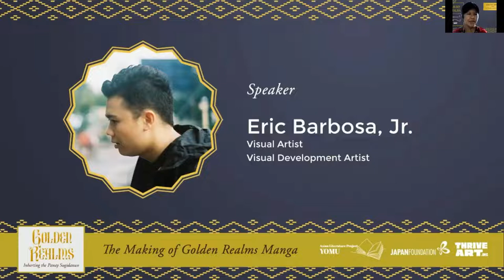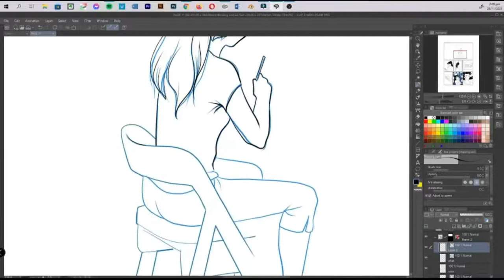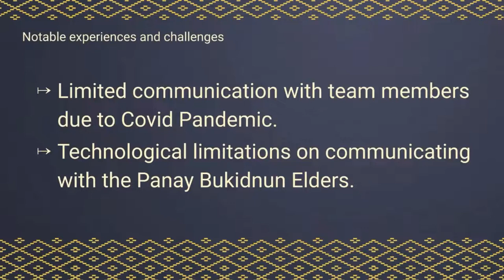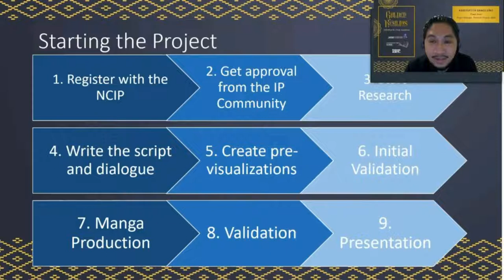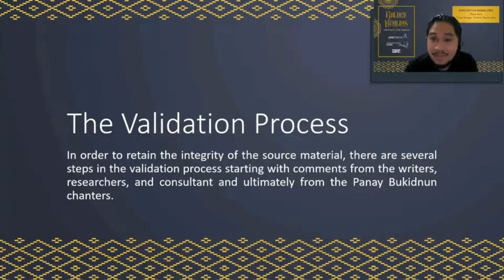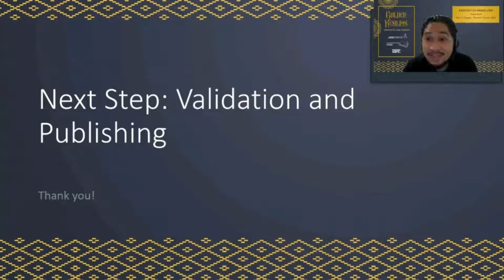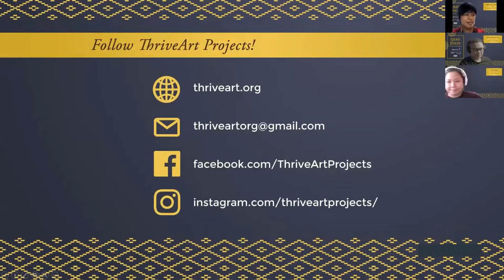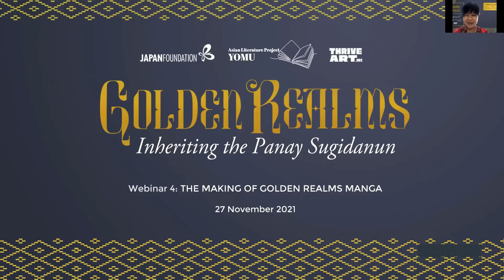「黄金の王国：パナイ島スギダヌン叙事詩の継承」ウェビナー第4回 Golden Realms:Inheriting the Panay Sugidanun Webinar 4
「黄金の王国：パナイ島スギダヌン叙事詩の継承」
ウェビナー・シリーズ第4回：「漫画『黄金の国』の誕生」

国際交流基金マニラ日本文化センターでは、アジア文芸プロジェクト“YOMU”の一環として、フィリピンのパナイ島の内陸山地に住む先住民族である、パナイ・ブキドノン族の民族叙事詩「スギダヌン」を漫画を通して継承する「黄金の国：パナイ島スギダヌン叙事詩の継承」プロジェクトを実施しました。

プロジェクトの背景や意義について様々な視点から紹介する全5回のウェビナー・シリーズ。第4回では、漫画『黄金の国』の制作を担当したThriveArtプロジェクツのアーティストたちが、スギダヌン叙事詩を若い読者に紹介するために口承文芸をビジュアル・アート作品に変換した道のりを語りました。

‹スピーカー›
・Kristoffer Brasileño氏（ThriveArtプロジェクツ漫画制作チーム・プロダクション・マネージャー）
・Mia Reyes氏（ThriveArtプロジェクツ漫画制作チーム・作家）
・Eric Barbosa氏（ThriveArtプロジェクツ漫画制作チーム・ビジュアル・アーティスト）

Early Sol Gadong氏（西ビサヤ地方の作家団体フボン・マヌヌラット副会長）

‹ウェビナー実施日›
2021年11月27日

‹主催›
国際交流基金マニラ日本文化センター、ThriveArtプロジェクツ

‹事業紹介›
アジア文芸プロジェクト“YOMU”特集記事

「黄金の国：パナイ島スギダヌン叙事詩の継承」プロジェクト特設サイト

Golden Realms: Inheriting the Panay Sugidanun
Webinar4: The Making of Golden Realms Manga

The Japan Foundation, Manila launched of the manga, Golden Realms: Inheriting the Panay Sugidanun, co-produced by ThriveArt Projects, Iloilo. This initiative is under the Japan Foundation Asia Center’s Asian Literature Project “YOMU”. The Sugidanun are the folk epics of the indigenous group Panay Bukidnun, which is based in the hinterlands of the Panay Island. We presented the five-part webinar series, Golden Realms: Inheriting the Panay Sugidanun.
In “The Making of the Golden Realms Manga”, the artists of ThriveArt Projects shared their journey of translating the oral into visual, in order to introduce the Sugidanun to a younger audience.

Speakers:
Kristoffer Brasileño, Artist & Production Manager, ThriveArt Projects MangaTeam
Mia Reyes, Artist & Writer, ThriveArt Projects Manga Team
Eric Barbosa, Visual Artist, ThriveArt Projects Manga Team

Moderated by Early Sol Gadong, Vice President of Western Visayas writer organization Hubon Manunulat

Presented by: The Japan Foundation, Manila and ThriveArt Org

Project details:
Asian Literature Project “YOMU”：Features